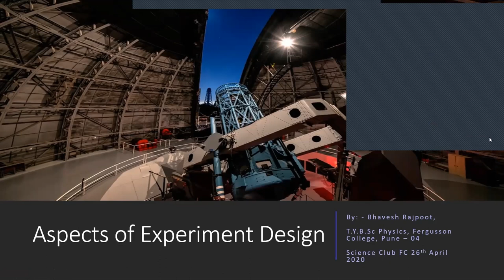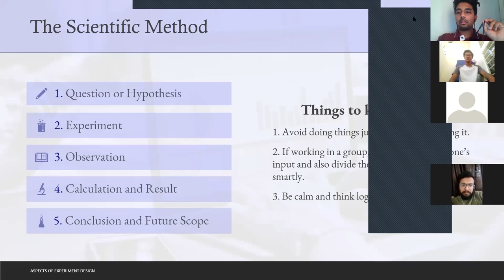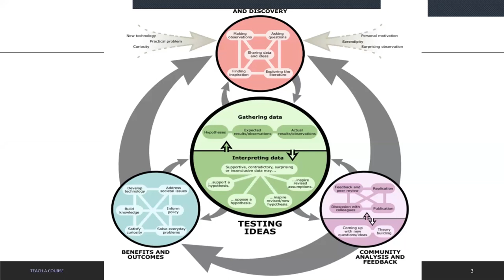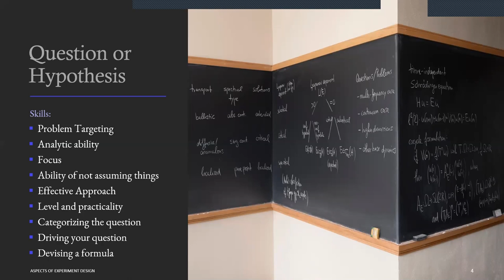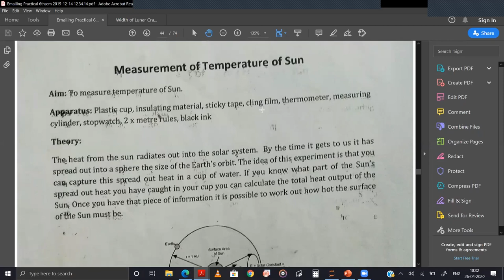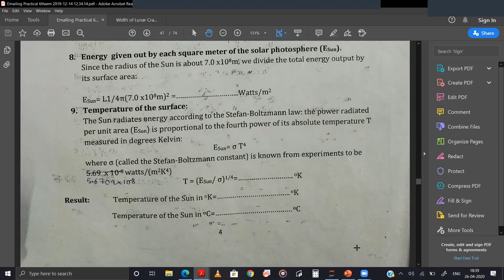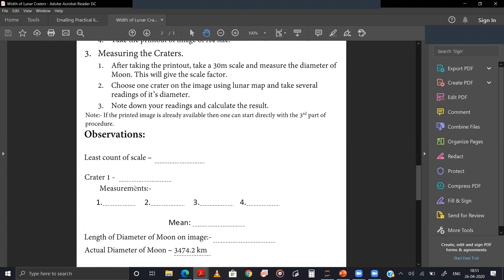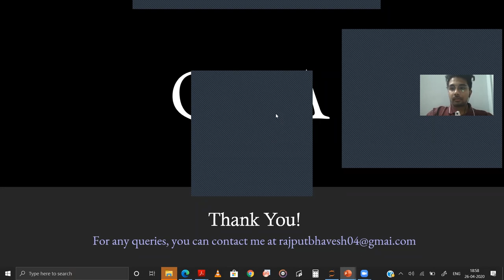Aspects of Experiment Design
A session on "Aspects of Experiment Design" hosted by Science Club FC and was invited to give the session. The revolves around the various aspects required by a person to design and also to perform the experiments in a scientific manner. We also discussed two experiments to give a better idea on experiment designing.